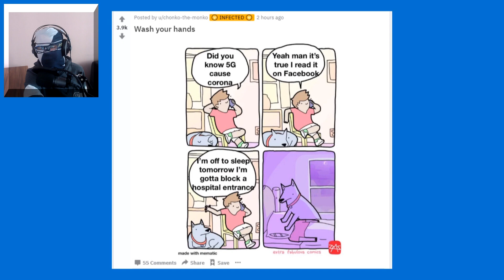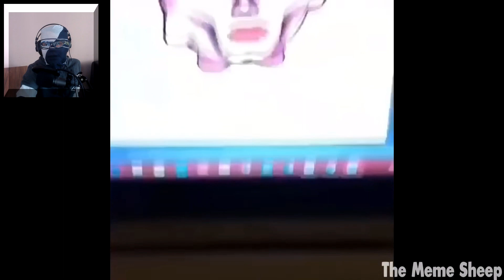SPRÓBUJ SIĘ NIE ZAŚMIAĆ 2! *płaczę*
Napisz w komentarzu czy się zaśmiałeś, czy nie ;-)
Nowe filmy na kanale w środy, piątki i soboty!
Chcesz więcej? Zostaw suba z dzwoneczkiem!

Wspierający: Zbychu Rychu

Mój sprzęt: (instrukcja: link - captcha - continue - czekaj 10s - get link)